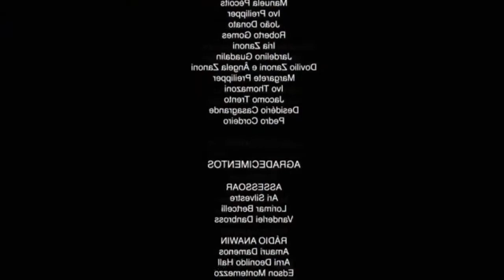Minecraft Exploration #4 Explorando o grande Deserto Laranja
Nesse vídeo estaremos explorando o grande bioma Mesa, com a intensão de achar minas abandonadas, no incrível jogo de celular, PC e console Minecraft.